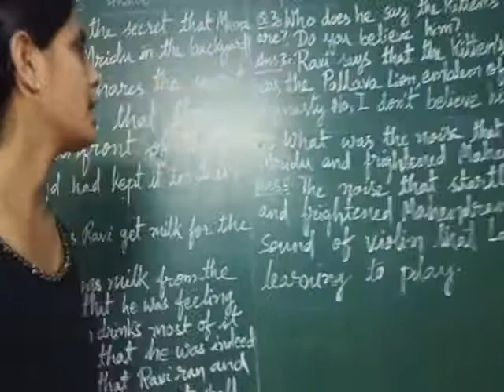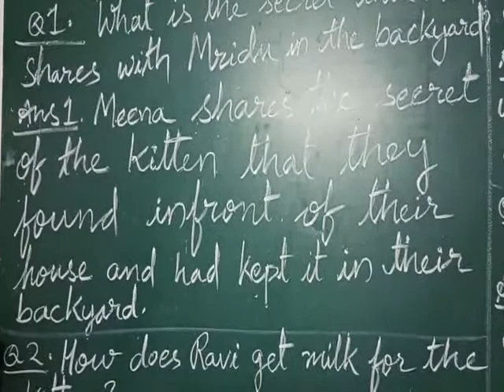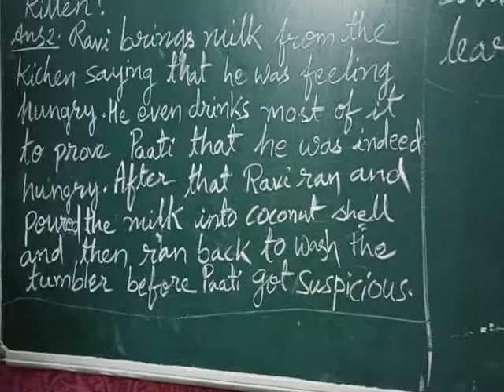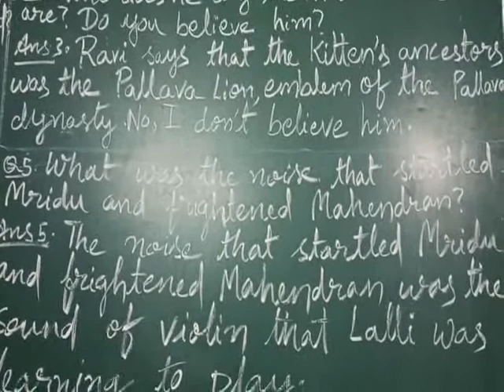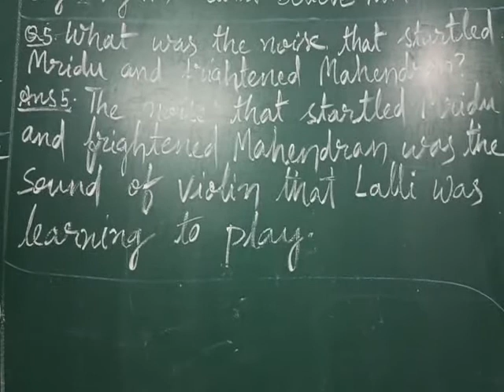A gift of chappals question and answer honeycomb by Subhadra Shahi